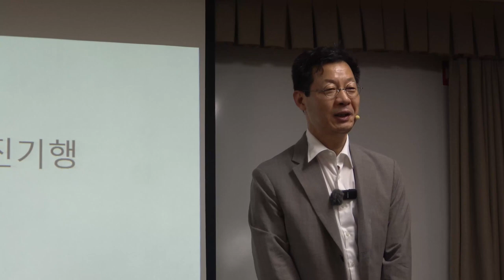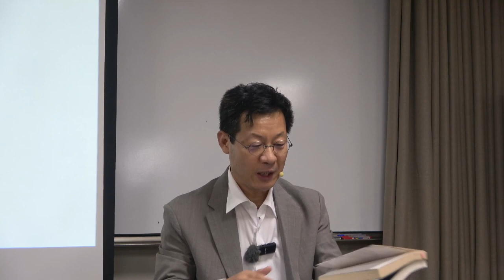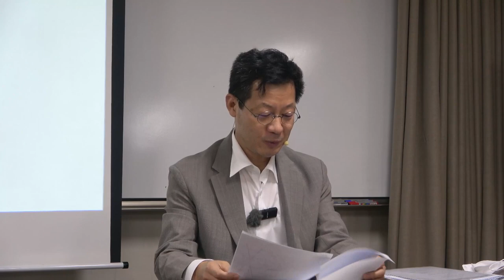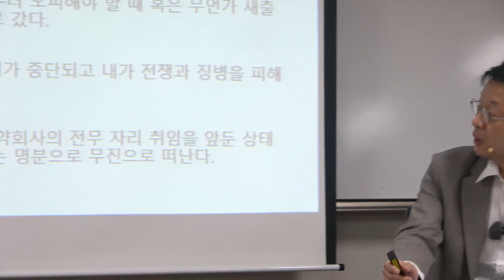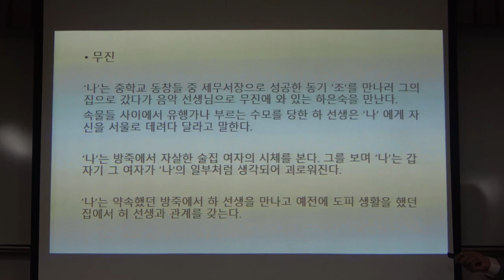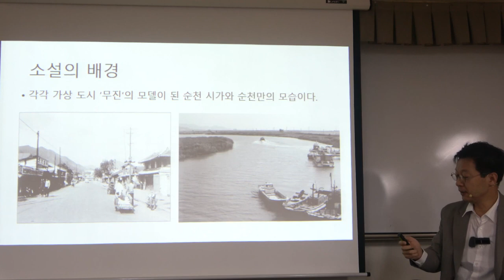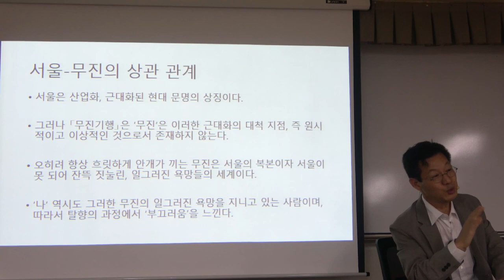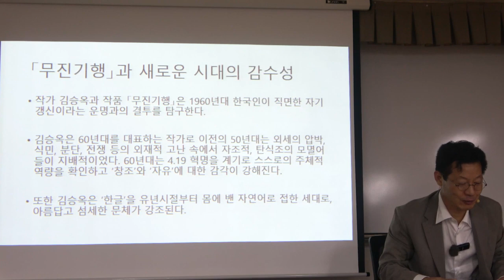시대의 자화상 1강(1) : 김승옥 - 무진기행(단편)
[문학] 시대의 자화상 - 우리 시대의 소설
  1강(1) : 김승옥 - 무진기행(단편)

* 주교재 : KBS에서 발표한 [우리 시대의 소설] 50편 중 15편의 단편 및 장편소설 中 무진기행

* 핵심어 : 문학, 평론, 소설의 구성 요소, 창작, 무의식, 김승옥 작가, 무진기행, 시대의 감수성, 근대성, 서울, 탈향